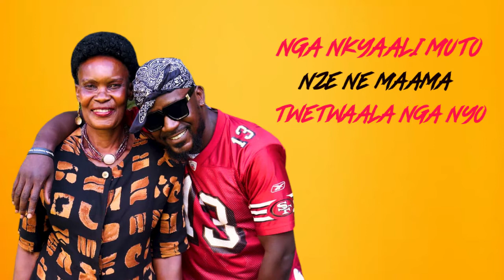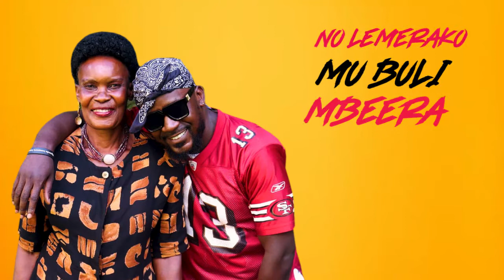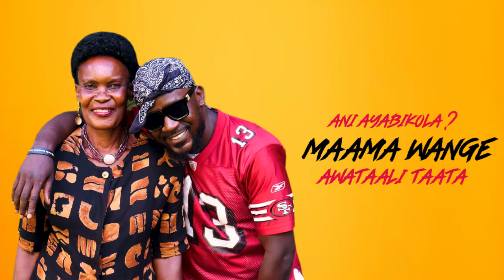Breezy Beats UG - Mama Wange Lyrics Video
I was raised by a single mother who had 6 kids but she made sure our futures were bright even after my father left when I was  still an infant.
So this song is for all mothers in the world,
Produced by Ole / Sinatra Records